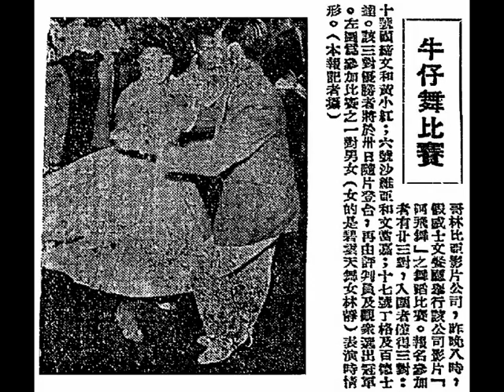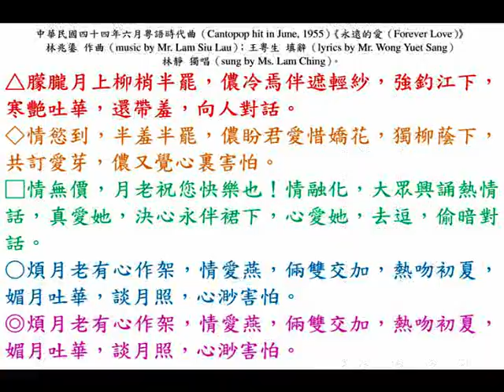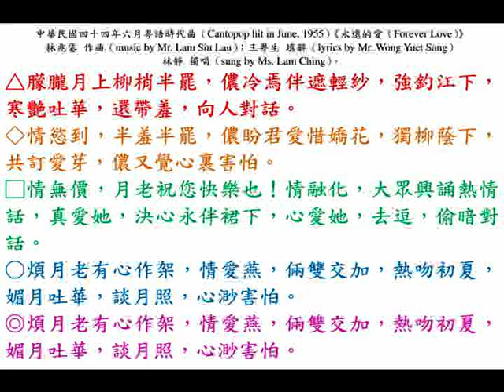林靜《永遠的愛（Forever Love）》，中華民國四十四年六月粵語時代曲（Cantopop hit in June, 1955）。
◎林靜（Ms. Lam Ching）乃 O 型血（O blood group）的天主教徒舞女（Catholic taxi dancer），中華民國念二年在省城出生（was born in Canton in 1933），中華民國四十二年與天主教徒（Catholic）陳有天（林平）在廣府（Kwangtung province）省城（Canton）結婚，倆人最初住在中環（Central）『大觀酒店』、『新華酒店』等，林靜（Ms. Lam Ching）最初在九龍（Kowloon）舞廳（public ball rooms）下海伴舞，後轉職至香港島（Hong Kong island）灣仔（Wan Chai）駱克道（Lockhart Road）『巴喇沙（Plaza & Grill）舞廳』、德輔道中（Des Voeux Road Central）與永吉街（Wing Kut Street）口『迷樓舞廳』、銅鑼灣（Causeway Bay）軒尼詩道（Hennessy Road）『孔雀（Peacock）舞廳』等多間舞場，延續其貨腰生涯。中華民國四十五年產下麟兒（she has a son in early 1956）。中華民國四十六年十月（October, 1957），其丈夫（husband）林平（陳有天）因犯案，被困於『赤柱監獄（Hong Kong Prison (Stanley Prison)）』為7185號囚犯，林靜（Ms. Lam Ching）遂寄居于舞女同事江薇（Ms. Kong Mei）在皇后大道東（Queen's Road East）門牌一百廿一號，四樓（third floor）一間中間房。中華民國四十六年十月廿八日，星期一下午三時（at 3:00 p.m. on 28th October, 1957, Monday），已懷孕十星期的林靜，身穿一襲黑旗袍，外披一件粉紅色短外套，獨自到灣仔（Wan Chai）羅素街（Russell Street）門牌二號二樓，找番禺婦人「三姑」何姜志清（Mrs. Ho Chi Ching）及其女兒何秀薇，企圖以港幣兩佰圓（HK$ 200）進行墮胎，無奈發生醫療事故，劇痛難忍，下午三時四十分（3:40 p.m. on on 28th October, 1957, Monday），拋下一隻長柄銀匙落樓，引來大批圍觀，警動警察安揭發醜事，林靜被送往『瑪麗醫院（Queen Mary Hospital）』救治。

（壹）中華民國四十五年八月廿九日，星期三（29th August, 1956, Wednesday），香港《工商晚報》，第四頁（page 4）。
牛仔舞比賽。
    『哥林比亞影片公司（Columbia Pictures Industries, Inc.）』，昨晚八時（at 8:00 p.m. on 28th August, 1956, Tuesday），假『威士文餐廳（Wiseman Restaurant）』舉行該公司影片《阿飛舞（Rock around the clock）》之舞蹈比賽（dance competition）。報名參加者有廿三對（23 pairs of participants），入圍者僅得三對（just 3 pairs were eligible for the finalist）：十號國締文和黃小紅；六號巴維亞和文當嘉；十七號丁格及百德士達。該三對優勝者將於卅日（30th August, 1956, Thursday）隨片登臺，再由評判員及觀眾選出冠軍。左圖為參加比賽之一對男女（女的是『碧雲天』舞女林靜）表演時情形。（本報記者攝）
Remark: 『威士文餐室（Wiseman Restaurant）』位於香港（Hong Kong）德輔道中（Des Voeux Road Central）『交易行』（電話大廈）地牢，最初由『連卡佛（Lane Crawford）』管理，司理（manager）拍他拿（Patana）；華人經理（Chinese manager）林祥。八安士凍鮮奶，每瓶售價高達港幣伍毫伍仙（a bottle of 8 fluid ounce (237 ml) chilled fresh milk for 55 cents in early 1950s）。中華民國四十三年十月一日，星期五（1st October, 1954, Friday）起，遂由民選議員區達年主持之『威士企業有限公司』接辦。

◎香港（Hong Kong）『和聲（Wo Shing）歌林（โคลัมเบีย (Columbia)）』第四十期（40th production），中華民國四十四年六月十四日，星期二（14th June, 1955, Tuesday）即日上市，粵語時代曲留聲唱片（gramophone record）。英國『歌林比亞（โคลัมเบีย (Columbia)）廠』註冊；香港『和聲有限公司（Wo Shing Co. Ltd.）』撮。
（壹）周聰、呂紅《夫妻之間》；呂紅《歸來吧》；
（貳）呂紅《難忘舊侶》；林潞《夜夜春宵》；
（叁）呂紅《一往情深》；「時代歌后」鄧慧珍（陳綺文）《中秋月》；
（肆）呂紅《檳城月夜》；林靜《永遠的愛》；
（伍）鄧白英《檀島相思曲》；《郎歸晚》；
（陸）何大傻、呂紅《雙喜臨門》；周聰、呂紅《蝶愛花》；
（柒）何大傻、馮玉玲《珠江夜曲》；辛賜卿、紅霞女《黑牡丹》；
（柒）何大傻《多多福》；辛賜卿、馮玉玲《夫妻相敬》。
總經理（sole agent）：『和聲有限公司（Wo Shing Co. Ltd.）』，香港（Hong Kong）華人行（China Building）六樓（5/F），電話：20218。

中華民國四十四年六月粵語時代曲（Cantopop hit in June, 1955）《永遠的愛（Forever Love）》，林兆鎏 作曲（music by Mr. Lam Siu Lau）；王粵生 填辭（lyrics by Mr. Wong Yuet Sang）；林靜 獨唱（sung by Ms. Lam Ching）。

△朦朧月上柳梢半罷，儂冷焉伴遮輕紗，強釣江下，寒艷吐華，還帶羞，向人對話。
◇情慾到，半羞半罷，儂盼君愛惜嬌花，獨柳蔭下，共訂愛芽，儂又覺心裏害怕。
□情無價，月老祝您快樂也！情融化，大眾興誦熱情話，真愛她，決心永伴裙下，心愛她，去逗，偷暗對話。
○煩月老有心作架，情愛燕，倆雙交加，熱吻初夏，媚月吐華，談月照，心渺害怕。